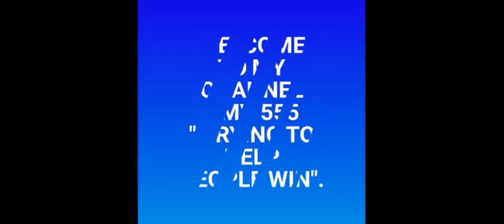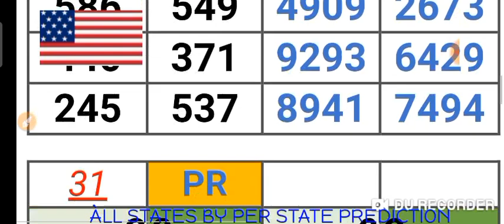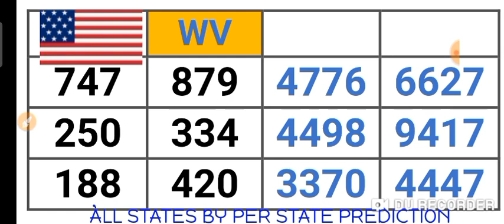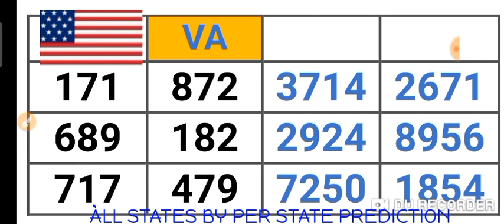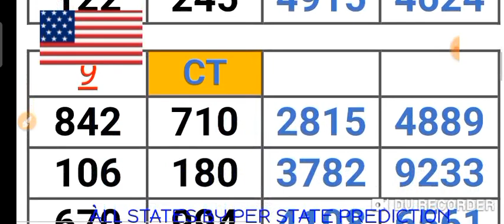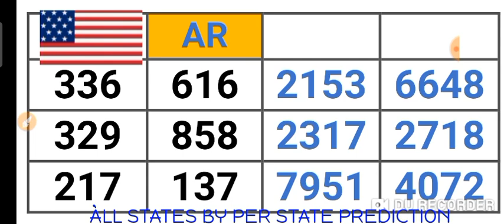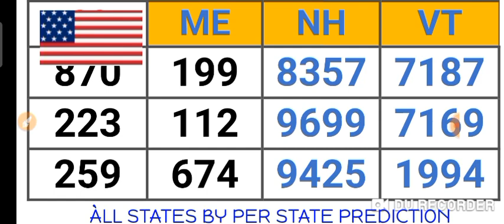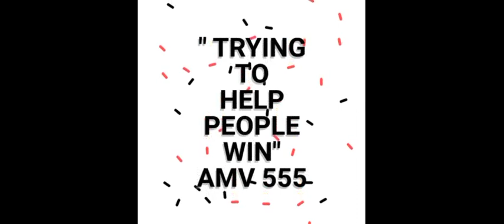PICK 2, PICK 3 & PICK 4 ALL STATES (BY : PER STATE PREDICTION ) for 14 Apr. 2022 just try | AMV 555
This are my Best bet for PICK 2, PICK 3 & PICK 4 All States /BY:  PER STATE PREDICTION ( 14 Apr. 2022 ) .
BET WISELY
Happy WINNING
Good luck